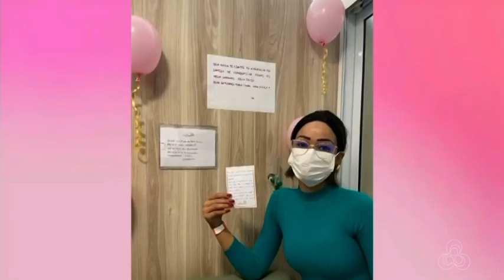Ana Paula Xavier - Mulheres de peito